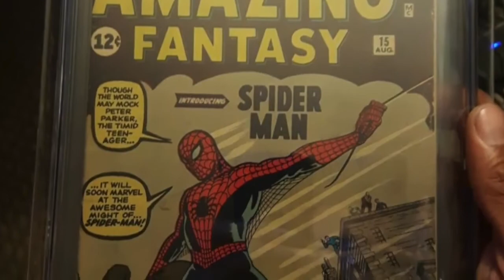MOVIE REVIEW: THE OLD GUARD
My first movie review. Starting with The Old Guard for those who haven't seen it yet.

The trailer for The Old Guard is right here!

For viewers ages 18+

king_of_the_goldenstate

My presser can be your presser too!